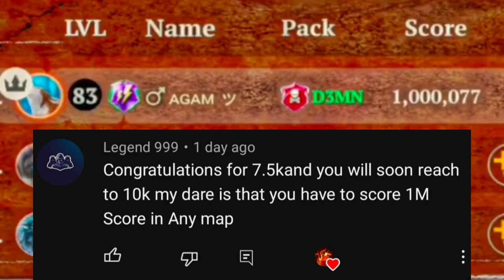The Wolf - Completing Dares 🥶